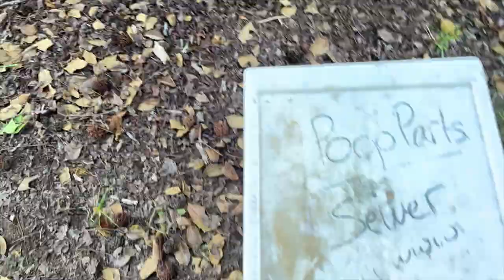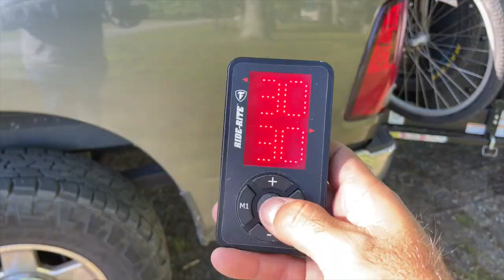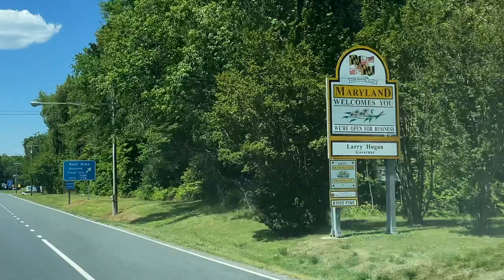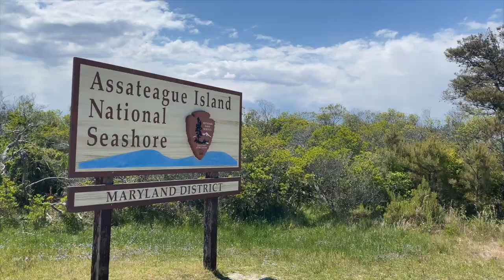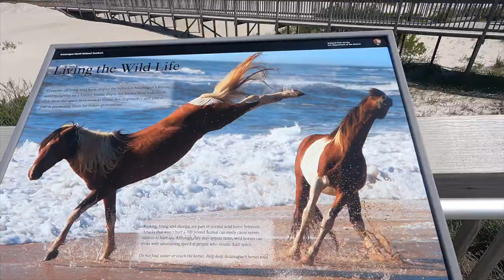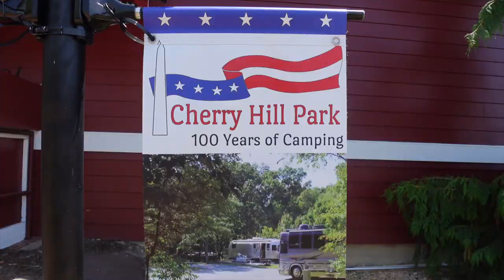RVing Through Tunnels and Family Struggles // Crossing the Chesapeake Bay Bridge Tunnel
As we pack things up to leave for Maryland there are pranks and family struggles. Brandon has to be on his A-game as he tows our RV (our home!) through the 17 mile stretch of the Chesapeake Bay Bridge-Tunnel. After we get to Maryland we visit Assateague National Park & Seashore to see the wild horses. All this and more in this next episode! We love hearing from you in the comments!

Do it (whatever "IT" is for you)...fear is nothing compared to regret!
Brandon, Amber, Jadyn, Hudson, Brittan, & little Koen

🎵DIG our TUNES?

🎥CAMERA STUFF WE USE! (Quality on a budget)
Main camera Sony ZV-1
Rode VideoMicro Mic
DJI Osmo Mobile 3 Gimbal (used with iPhone 12 Pro)
GoPro Hero 9
GoPro Hero 8
GoPro Chesty Mount
DJI Mavic Air 2 Fly More Combo
Rode USB Microphone for voiceovers
What I keep ALL of it in

🛻_🚃RV STUFF WE LOVE & THINGS YOU SEE IN OUR VIDEOS
Harvest Host is 100% worth it whether you RV full time or not. We use it when we have to travel 2 days to a destination and just need an overnight. Amber and I will often put the kids to bed and hit the winery, brewery, etc etc for a much needed date night! ;) Bonus hack: If you're going to buy a Thousand Trails membership buy your Harvest Host one FIRST so that you can get 20% off the TT membership with your HH added benefits!

Wireless Rechargeable Vac
Espresso Machine - Be your own barista(o)
Inflatable Stand Up Paddle Board Great for Camping!
Over Door/Wall Mount Organizer
Over Door Shoe Organizer
Command Hooks Brushed Nickel
Wall Mounted Storage Baskets
Ninja Foodi 9-in-1 Air Fryer & Pressure Cooker
DampRid Lavender Vanilla Hanging Moisture Absorber
DampRid Moisture Absorber Cup
White Narrow Bar Stools x2
Happy Camper Organic RV Holding Tank Treatment